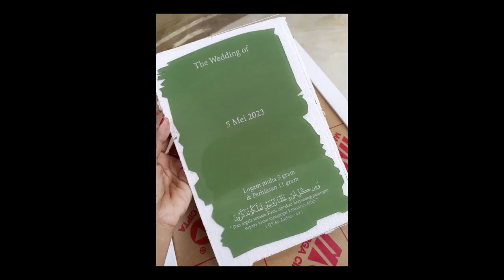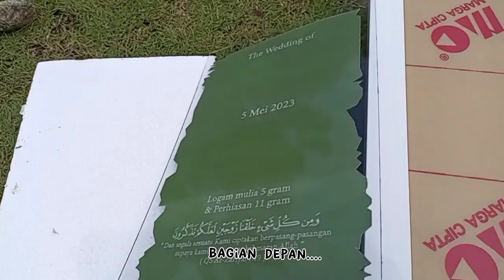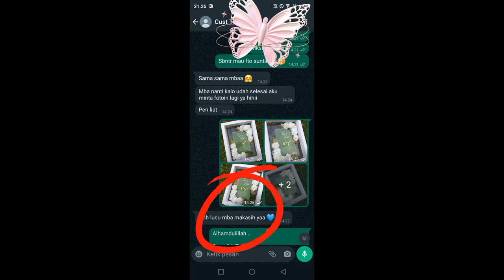meracik Sendiri "MEMBUAT WARNA SAGE GREEN" untuk mewarnai akrilik